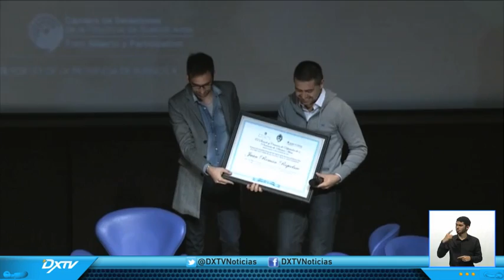JUAN ROMÁN RIQUELME EN DXTV